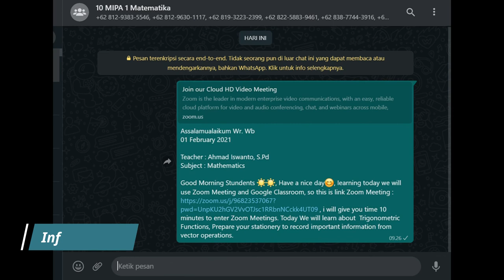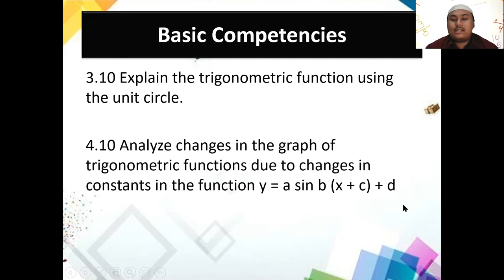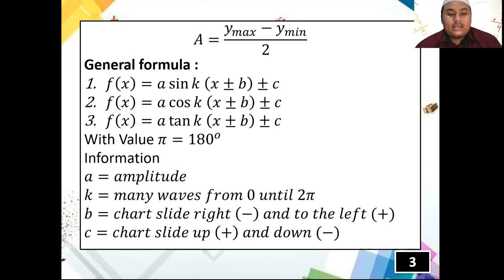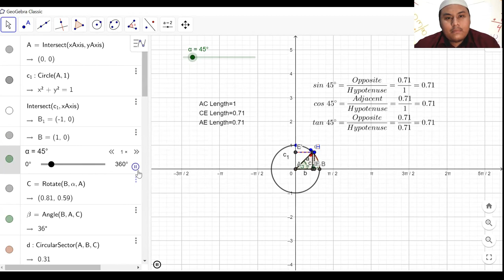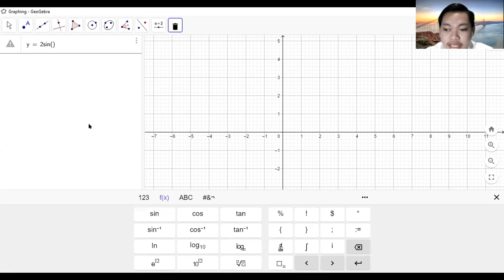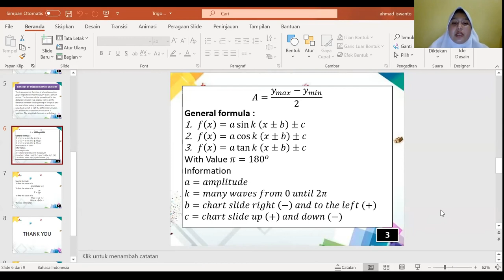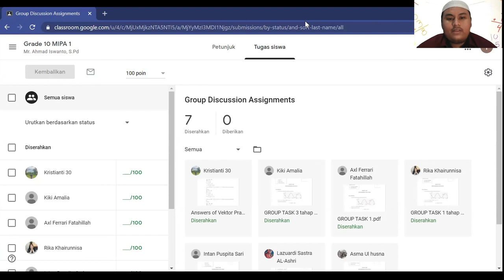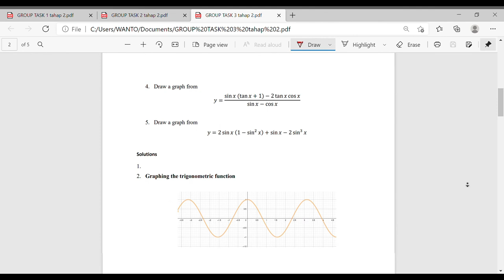Lesson Plan 2 _Trigonometric Functions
Name: Ahmad Iswanto
Class: 3A
Subject: Teaching Secondary Mathematics In English
lecturer : Mr. Subhan Ajiz Awalludin, M.Pd

We apologize if there are errors in the explanation or pronunciation of this learning video